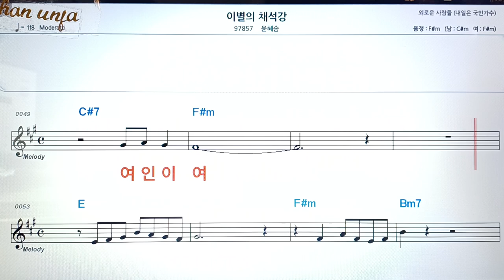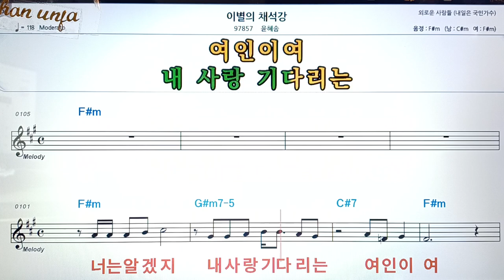이별의 채석강/윤혜승👍악보, 코드,가사,Karaoke*가라오케 반주